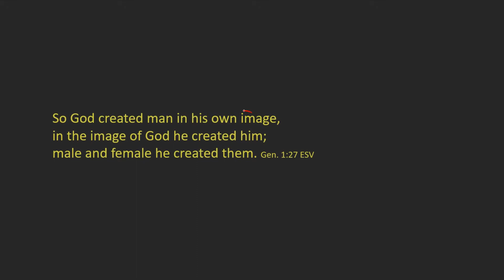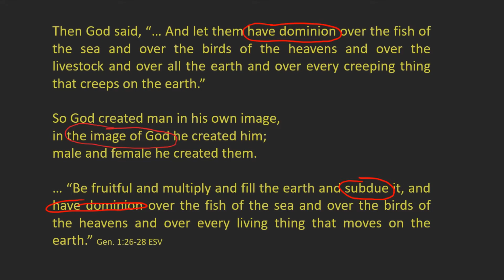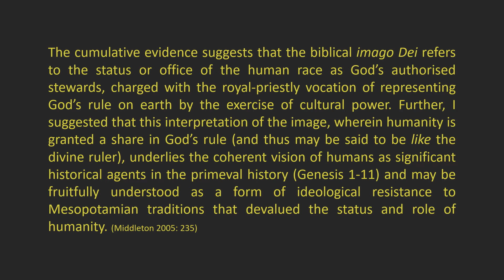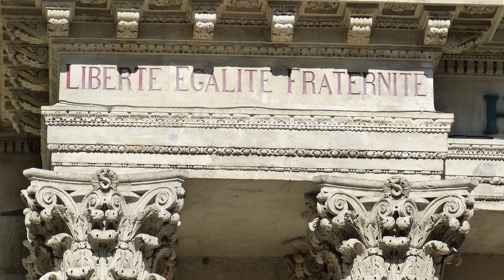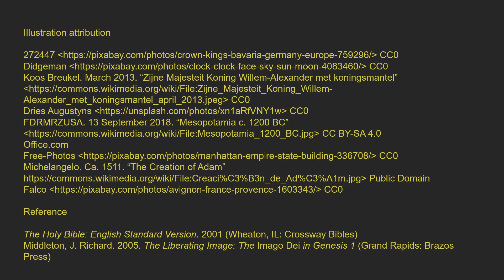The Image of God: Much More Than a Pious Idea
It only appears a few times, in the early chapters of Genesis. But its importance is immense, revolutionary even. But what, exactly, is it?
Create a Learning Site is a blogsite, monthly e-mail newsletter and video podcast to help you go deeper in your understanding of the Bible.